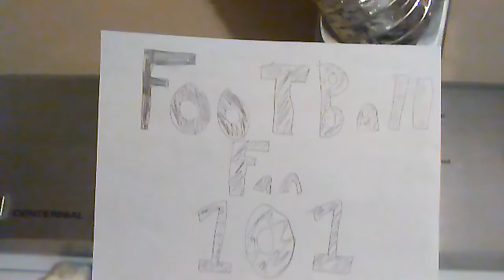My First Video(Channel Introduction)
Hi there! You have stumbled upon FootballFan 101. I am gaming channel for now so go down to the comment section below and tell me what's I should do next! Bye!